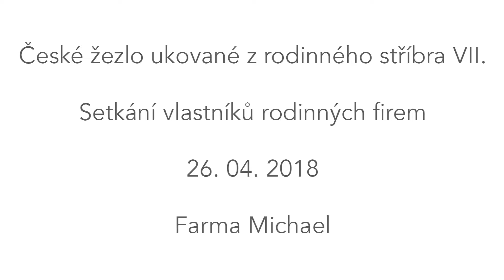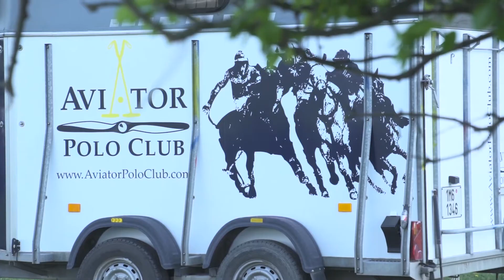VII. Setkání rodinných firem na Farmě Michael - 26.4. 2018